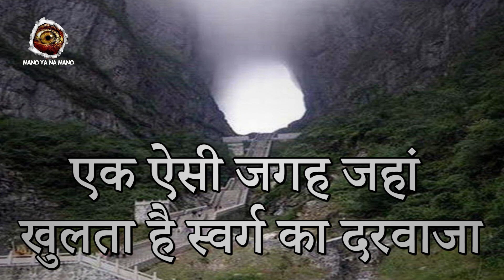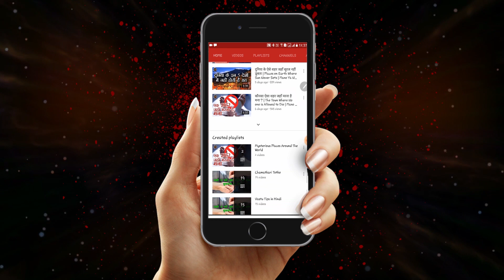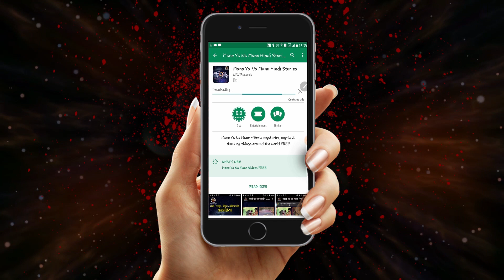इस गाँव से दिखाई देता है स्वर्ग का दरवाज़ा | The Door to Heaven Mystery Solved | Must Watch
माना जाता है कि महाभारत काल में पांडव जब स्वर्ग जाने के लिए इस सतह से गुजरे थे तो उन्होंने सरस्वती नदी से रास्ता मांगा था। लेकिन सरस्वती नदी द्वारा रास्ता ना दिए जाने पर भीम ने दो बड़ी शिलाएं डालकर पुल बना दिया और पांडव इसी पुल से होकर स्वर्ग की ओर गए थे।